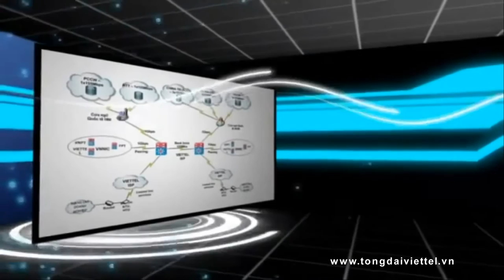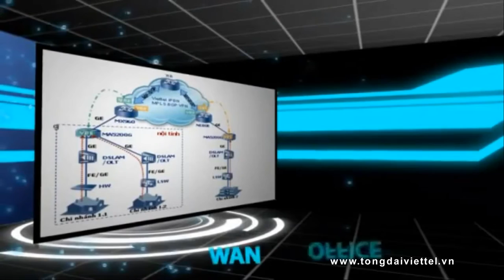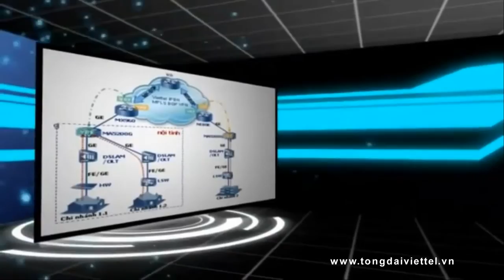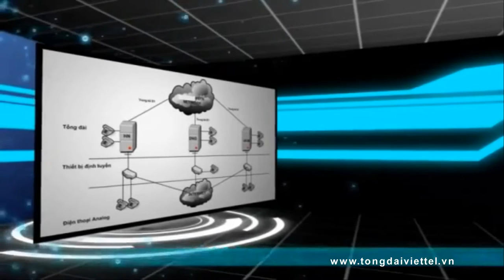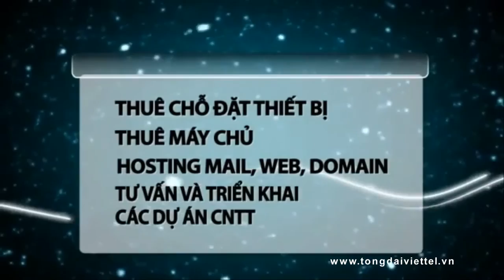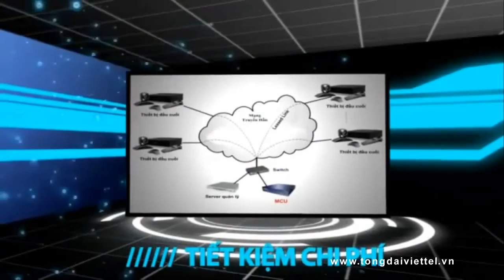Internet cáp quang Viettel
Cáp quang viettel đang dần phổ biến tại Việt Nam với chất lượng dịch vụ và độ ổn định cao.